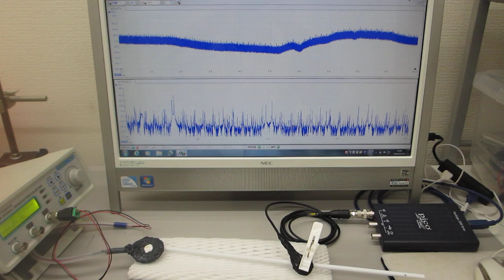テフロン棒（鉄心入り）の音響特性を利用した超音波プローブ